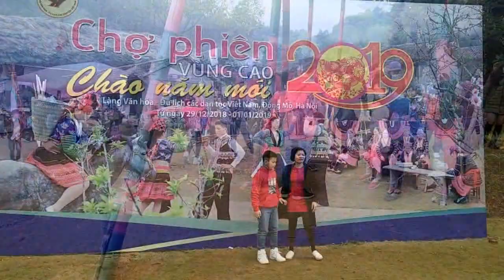Du Lịch Tết Dương 54 Dân Tộc